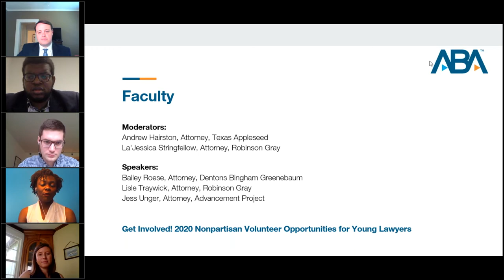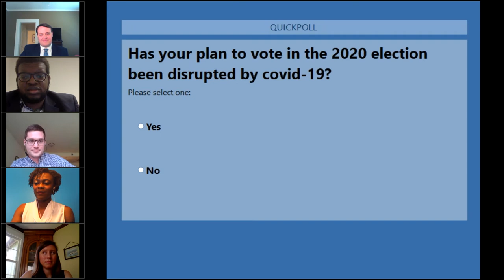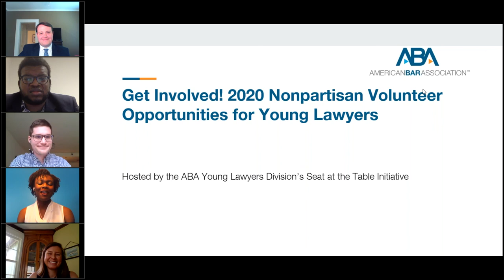Get Involved! 2020 Nonpartisan Volunteer Opportunities for Young Lawyers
Lawyers are in a unique position to get involved to help voters and to ensure elections run smoothly. Find out how you can get involved in the upcoming 2020 election in a nonpartisan way.

Speakers
Bailey Roese, Attorney, Dentons Bingham Greenebaum
Lisle Traywick, Attorney, Robinson Gray
Jess Unger, Attorney, Advancement Project

Moderators
Andrew Hairston, Attorney, Texas Appleseed
La'Jessica Stringfellow, Attorney, Robinson Gray

The YLD Seat at the Table Initiative